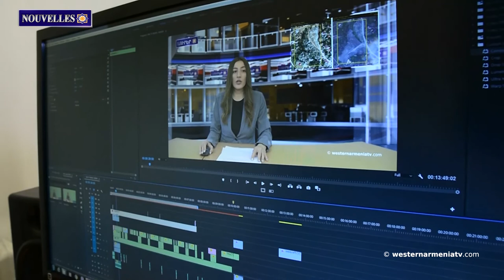Les enfants célèbres d'Arménie Occidentale : la famille Balyan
1. Les villes anciennes d'Arménie Occidentale : Bayas
2. Artak Beglaryan : Le processus de délimitation et de démarcation de la frontière avec la République d'Arménie et ses résultats ne devraient pas affecter la situation actuelle et future de l'Artsakh.
3. Le président du Parlement de l'Artsakh et l'ambassadeur de la CE au Liban ont discuté des perspectives de coopération entre l'Arménie, l'Artsakh et la diaspora.
4. Chef du diocèse d'Artsakh : Je suis déçu de la réaction de la communauté internationale.
5. Les enfants célèbres d'Arménie Occidentale : la famille Balyan
6. Les soldats blessés pendant la guerre de 44 jours ont été accueillis au Patriarcat arménien de Jérusalem.
7. Par décision du gouvernement arménien, la réserve historique et culturelle "Agdzk" a été créée.
8. Soutenons la télévision d'Etat d'Arménie Occidentale

BANQUE DU BÉNÉFICIAIRE : 18206
SWIFT : AGRIFRPP882
IBAN : FR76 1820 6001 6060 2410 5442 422
BÉNÉFICIAIRE : Assemblée des Arméniens (AAAO)
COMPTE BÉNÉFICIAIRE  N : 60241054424